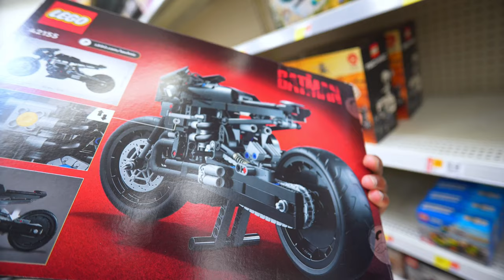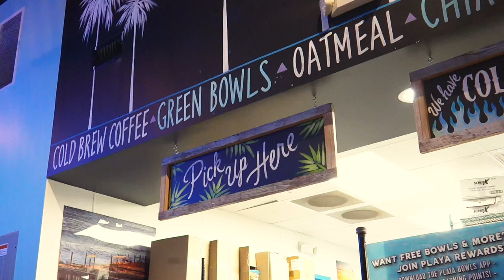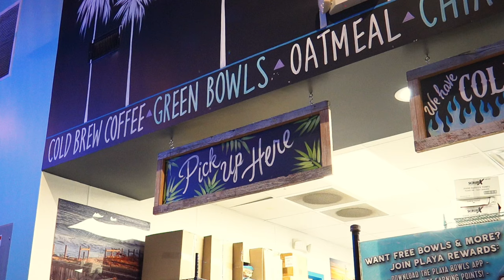NEW SQUAT PR | How Consistent Can I Be | A Day In The Life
Hey thank you guys for watching! Your support means so much to me. Win The Day!

- Lens - 16mm Sigma 1.4 and Samyang 12mm 2.0
- Computer - MacBook Air 13.3 inch , M1 chip
- Editing Software - CapCut Premium for Mac

- "VELOIH" at checkout VeloTee | THE BAG THAT MAKES YOU BETTER